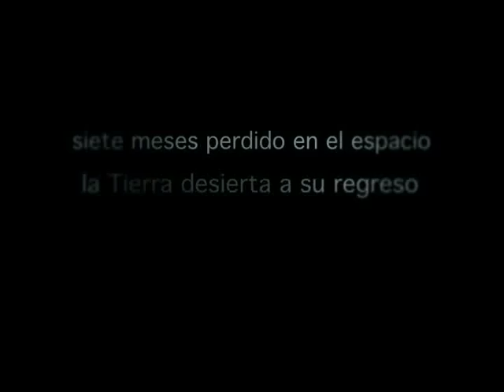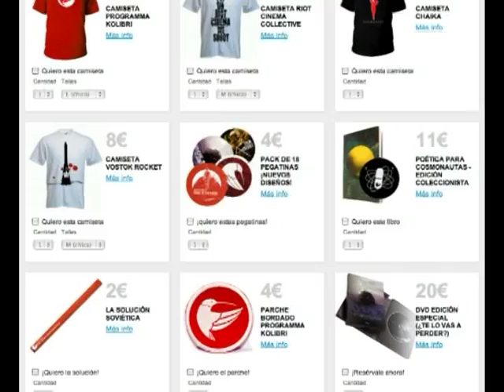El Cosmonauta para la UOC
Clip individual que formará parte de un trabajo colaborativo para la asignatura CTIC de la UOC.
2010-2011